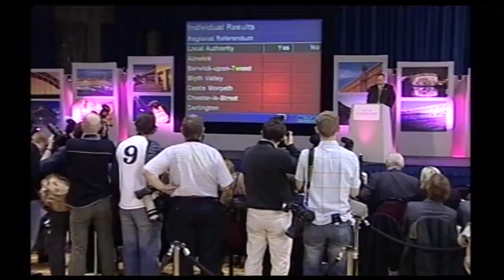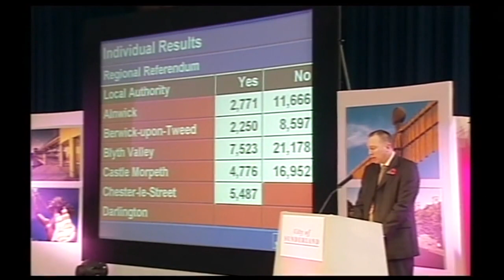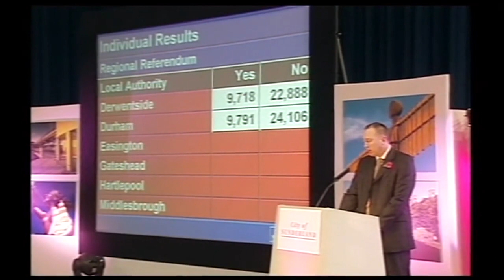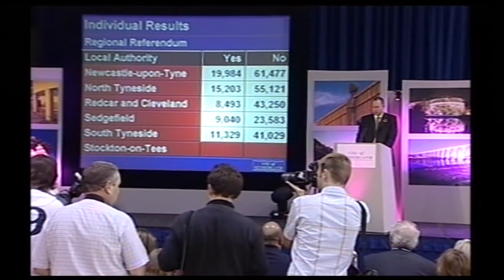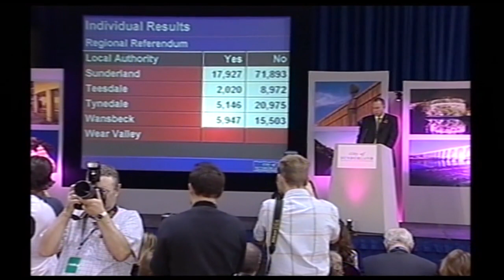North East Referendum result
In autumn 2004, a referendum was held in the north-east of England on whether to create an elected North East Assembly. The Labour government hoped the north-east, where regional identity and demand for devolution was strongest, would lead the way for devolution across the regions.

It didn't turn out that way, as opponents attacked the proposed Assembly as a wasteful 'white elephant'. Here is coverage from 'Look North' presented by Richard Thomas, and the live announcement of the result from the count in Sunderland (which interrupts the late film). North East political editor Richard Moss reports from the count.

One organiser of the campaign against the Assembly was Dominic Cummings, later better known for his campaigning on UK membership of the European Union. Transmitted 4 November 2004.